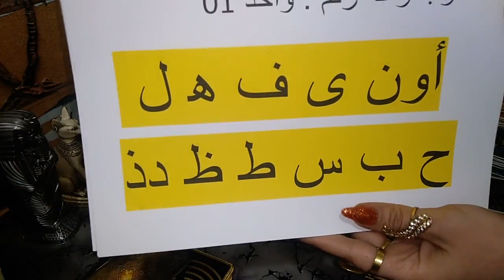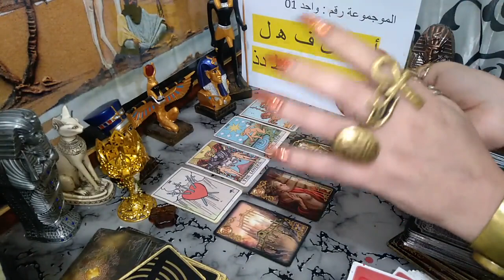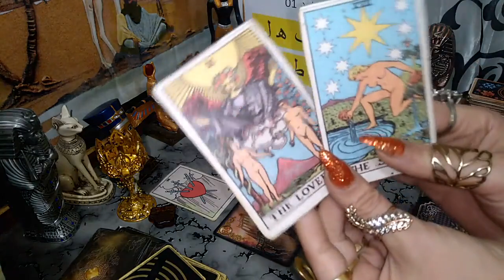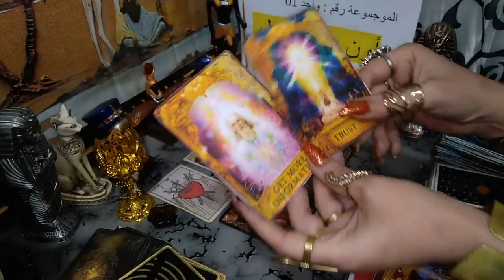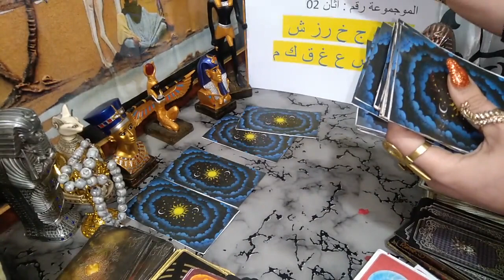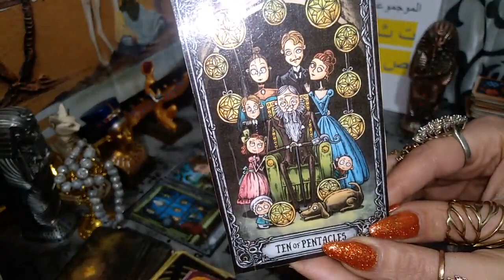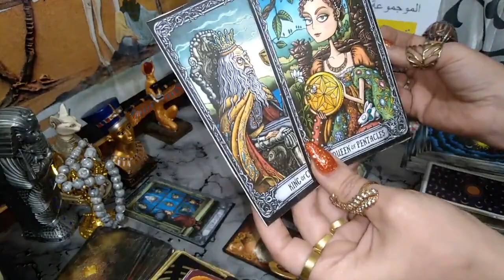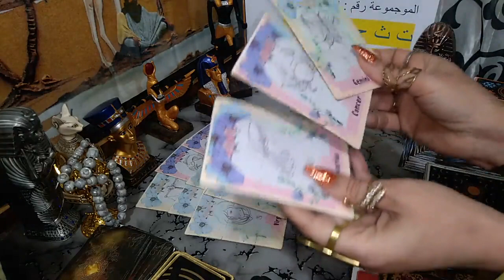اختار كارت مشاعر الحبيب اتجاهك في الطاقة الحالية .خطواته و نواياه اختار كارت تاروت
ندمان؟ مشاعر الحبيب اتجاهك.خطواته و نواياه اختار كارت تاروت
تاروت الحب,أوراق التاروت بحر الكلمات,برج العذراء اليوم,يا رب,tarot,Voyance - Sujet
اخر الفديو  قراءة مجانية للفائزين بالمسابقة
Spiritualité - Sujet
رقم الواتس لحجز قراءة :
المقدمة :  00:00
المجموعه رقم 01:   01:00
1️⃣ أون ى ف ه‍ ل ح ب س ط ظ دذ
  المجموعه رقم 02 : 15:00
ت ث ج خ رز ش ص ض ع غ ق ك م2️⃣

العلاقات الثلاثيه#العلاقات_الرباعيه#من_القادم لحياتي
علاقات_الإنترنت العلاقات الصعبه
رساله تهكير تهكير العقل الباطن_للكراش
تهكير_العقل الباطن للحبيب#اختراق_قلب_الكراش